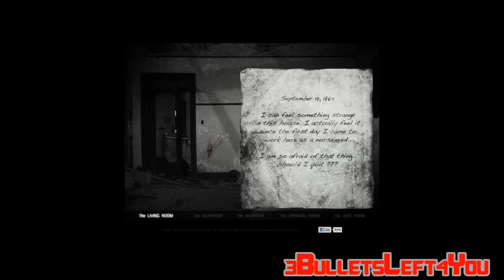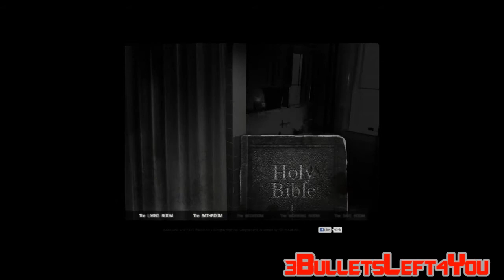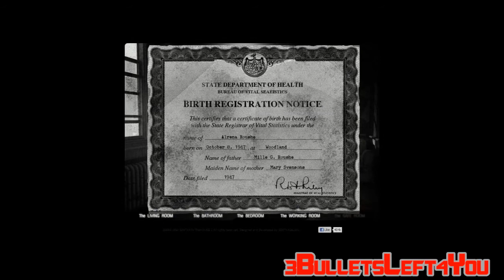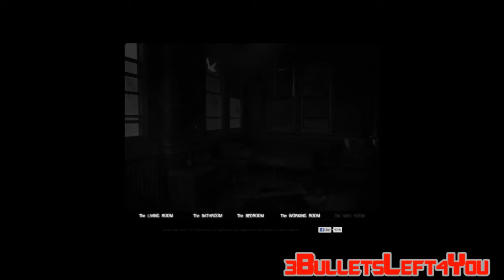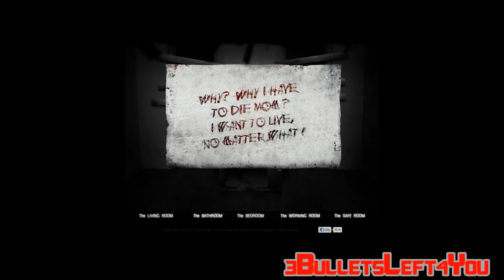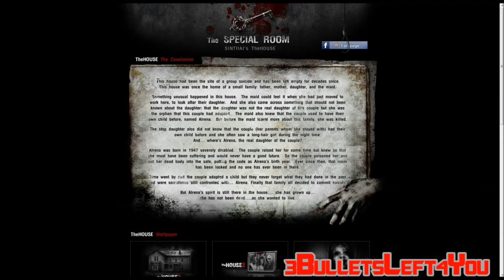The House 2 Horror Game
The legend has it that there is a house in a small town that has been closed and left empty for decades. The house belonged to a wealthy family. But then, one day, all family members committed suicide. From that time, the neighbors have closed the house for good as they believe that the house is cursed. This game has been developed by Sinthai Boonmaitree...
I recommend to put your headphones and enjoy the creepy atmosphere ;)
Here are the tips in case you need some help:
the living room : the note,lightswitch, the picture, and the other note that falls on the ground eventually are the things that need to be clicked. the bathroom : the bible, toilet handle, shower curtain, sink faucet, and the note in the sink when it eventually appears. the bedroom : the music box, teddy bear, and adoption certificate, then eventually three notes will pop up and a picture in the dresser. the working room : the birth certificate, bottle of poison, lightswitch, and eventually the note and picture under the bed. the safe room : 1947